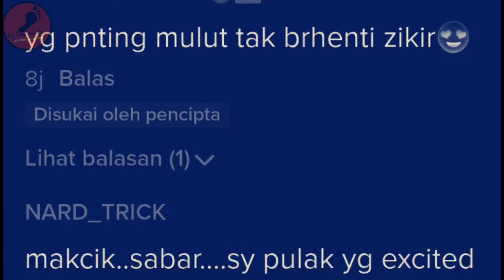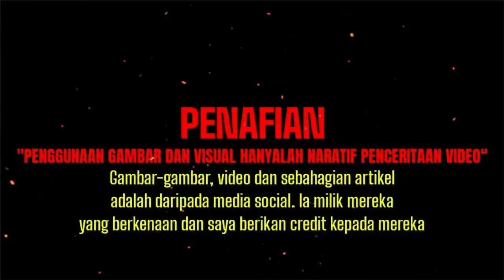Makcik Semangat Lain Machiam Sewaktu Azizul Hasni Berlumba, Kalau Azizul Dengar Boleh Menang...